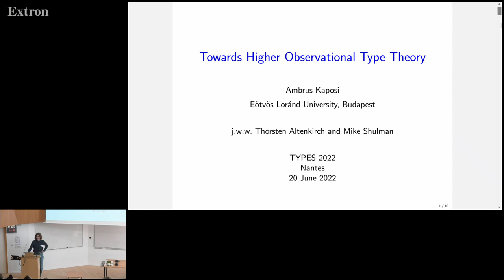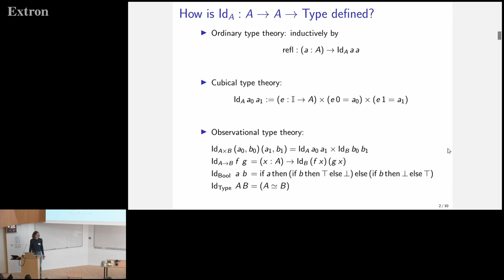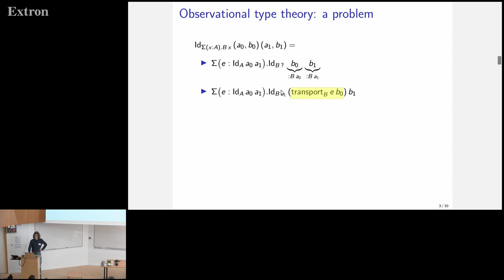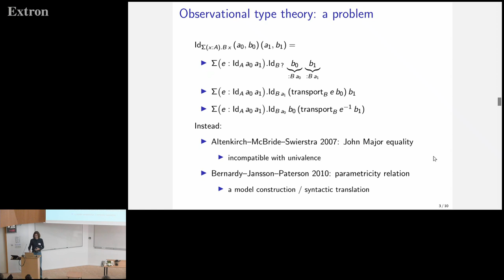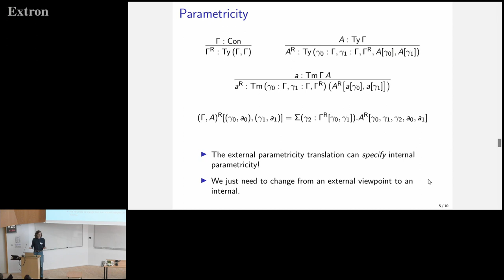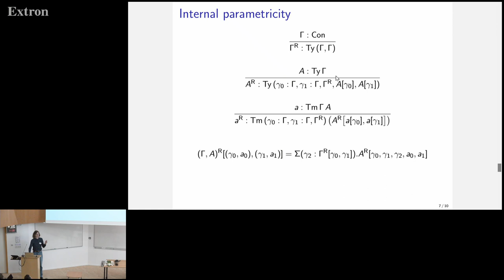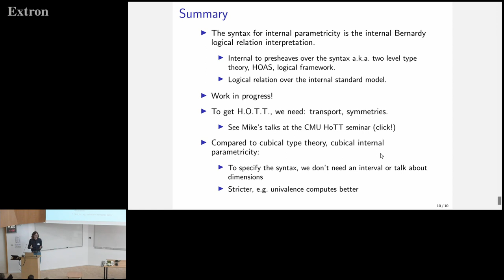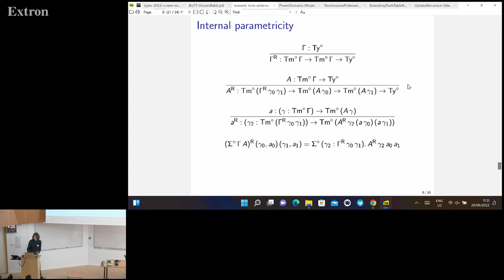Towards Higher Observational Type Theory - Ambrus Kaposi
TYPES 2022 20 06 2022